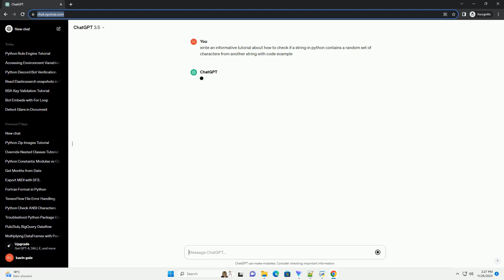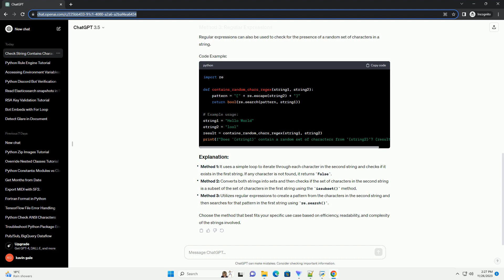how to check if a string in python contains a random set of characters from another string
Certainly! Checking if a string contains a random set of characters from another string can be achieved in Python using various methods like iterating through characters, utilizing sets, or employing regular expressions. Below is a tutorial that explains these methods with code examples:
This method involves iterating through each character in the second string and checking if it exists in the first string.
Sets provide an efficient way to check for existence of characters between strings.
Regular expressions can also be used to check for the presence of a random set of characters in a string.
Choose the method that best fits your specific use case based on efficiency, readability, and complexity of the strings involved.
ChatGPT